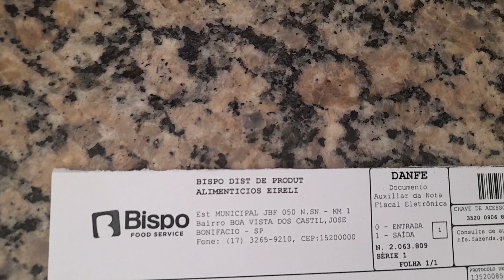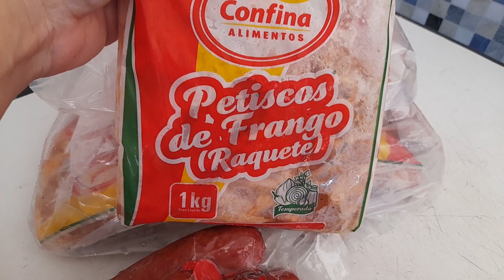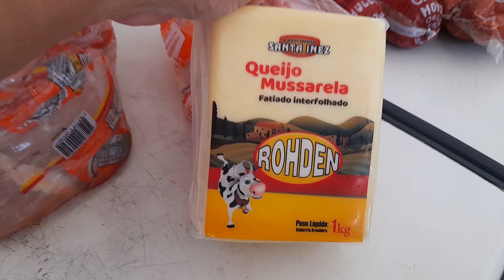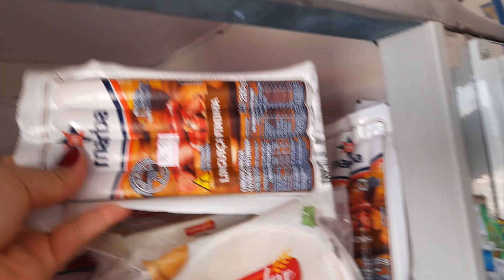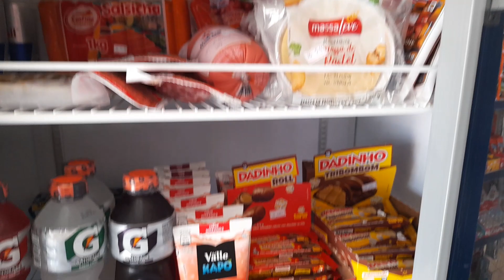25 de setembro de 2020